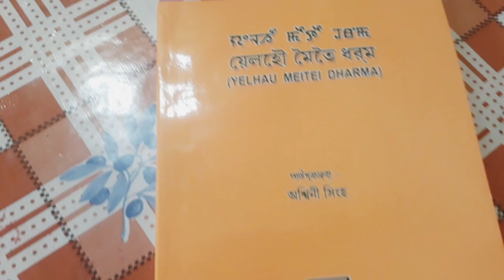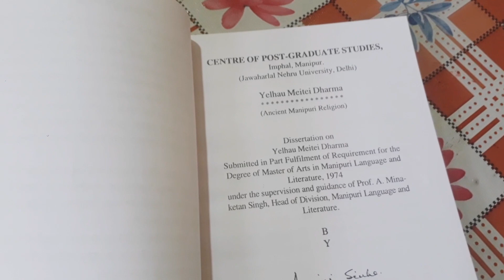Nupi di chak thong2na thabk khun amma sui.Nupa oiradi ??? online pot su lakle.